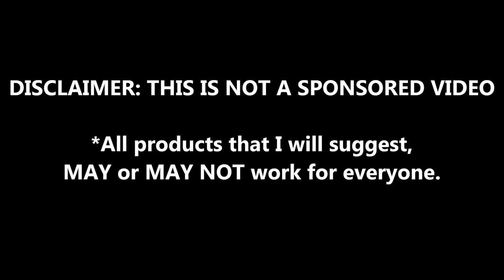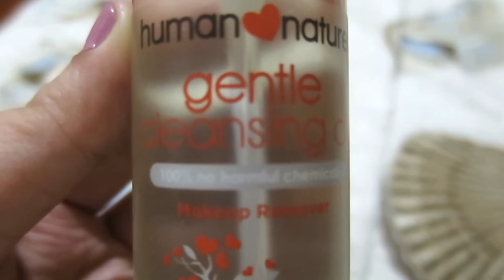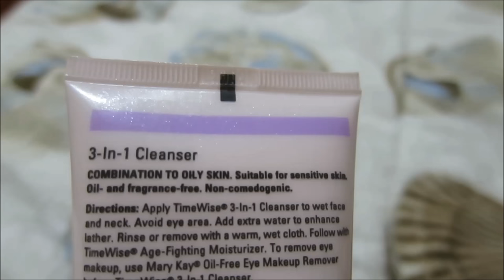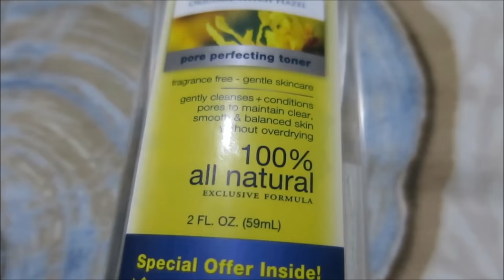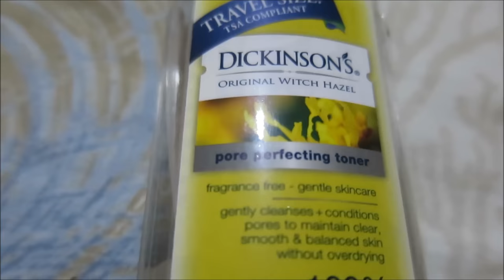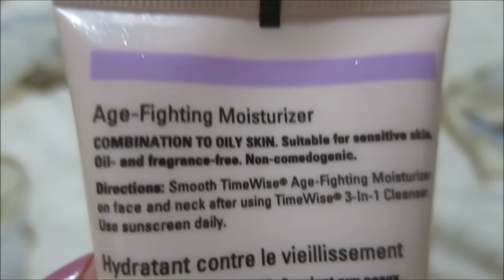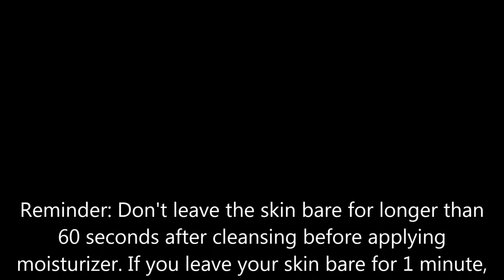My Updated Skin Care Routine || Michelle Zamora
Yayyyy!!! Finally nakapag upload nadin ako uli dito sa beauty channel ko and expect more videos to come soon! This video is about my updated skin care routine since madami ang nagrerequest ng updated skin care routine ko sa vlog ko. I hope you'll enjoy this video! Thank's for watching! XoxO

Products that I used:

Human Nature Gentle Cleansing Oil Makeup Remover 95mL
Price: Php 199.75
I bought it at Shopwise

Mary Kay TimeWise 3 in 1 Cleanser
Price: It's Now on SALE for only Php 799.00
            Original price is Php 1175
You can buy it to me. Just message or PM me in my

Dickinson's Original Witch Hazel Pore Perfecting Toner 59 mL
I bought it at Healthy Options

Mary Kay TimeWise Age-Fighting Moisturizer
Price: It's Now on SALE for only Php 999.00
            Original price is Php 1,280

Beauty Fix Nose Pack Oil Control & Detoxify
Price: Php 13.00
I bought it at Watsons